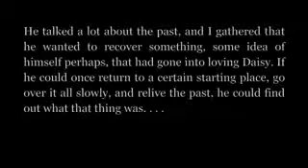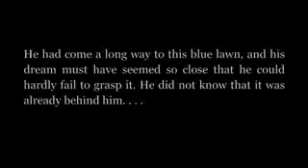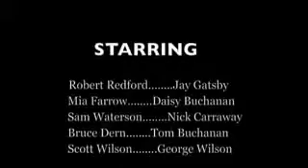The Great Gatsby - Fragman